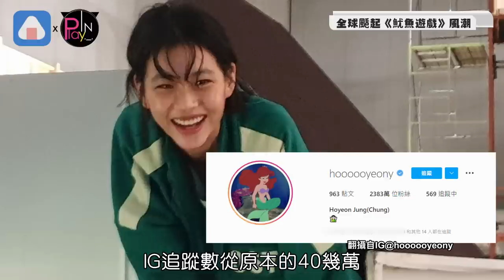2021韓國大事!CP認愛粉絲反應差很大 她突然爆紅 愛豆陸續確診哭哭